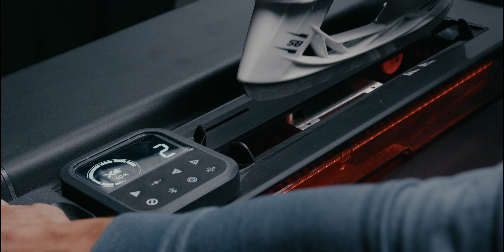Elevate Your Performance | Sparx Sharpener 3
Make sure your edges are sharp before hitting the ice. Adding a Sparx to your pregame ritual will leave you with the confidence you need.

»»Discover Sparx Hockey & the Sparx Skate Sharpener

»»Learn the minutiae of skate sharpening with the Sparx Skate Sharpener

Founded in 2013, Sparx Hockey is located just outside of Boston in Acton, Massachusetts. Sparx Hockey is a developer and manufacturer of skate sharpening equipment and related accessories for ice hockey, figure skating and sled hockey. The Sparx Sharpener, the company’s flagship product, is an affordable, automated product that allows anyone, anywhere, with no prior skate sharpening experience, to easily sharpen hockey and figure skates with pro-level accuracy. Thousands of customers in the U.S. and Canada are currently sharpening their skates with Sparx, including individuals, families, teams, rink operators and pro shops. The company is focused on building a leadership position in skate sharpening by providing customers with the most advanced, accurate and easy to use skate sharpening equipment on the planet.